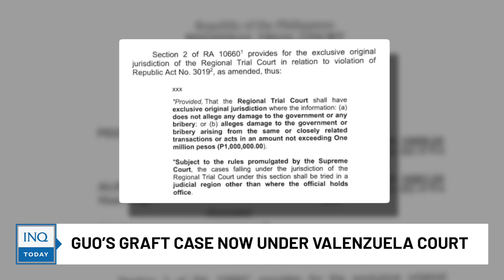Alice Guo’s graft case now under Valenzuela court | INQToday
The graft case of dismissed Bamban, Tarlac mayor Alice Guo has been transferred from the Capas, Tarlac Regional Trial Court to the Valenzuela City RTC, according to the Capas court’s order.